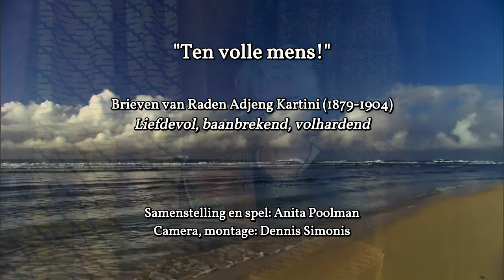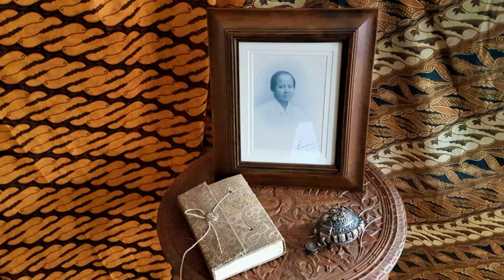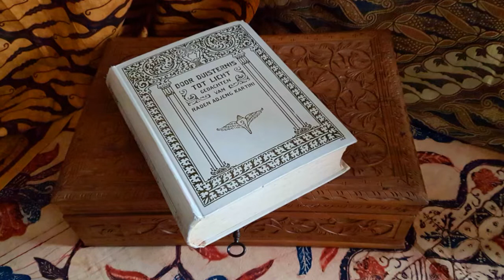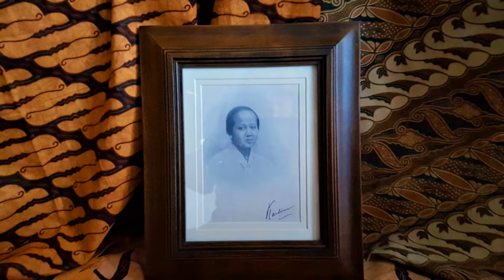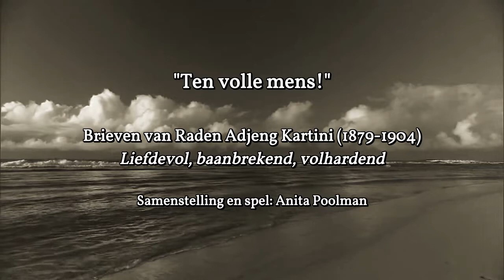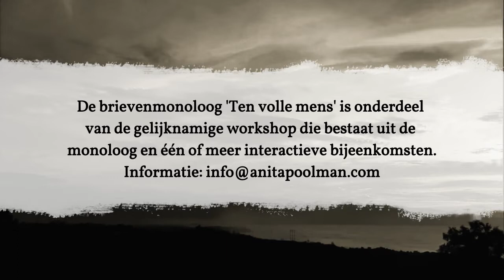Raden Adjeng Kartini - Anita Poolman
De brievenmonoloog 'Ten volle mens' is onderdeel van een gelijknamige workshop die bestaat uit de monoloog en één of meer interactieve bijeenkomsten.

Camera en montage: Dennis Simonis
Productie: Stichting Beleef Taal

De monoloog 'Ten volle mens' is een ingekorte versie van de theatervoorstelling Noem mij maar Kartini.  Raden Adjeng Kartini, een Javaanse  jonge vrouw, correspondeerde omstreeks 1900 met een aantal Nederlanders. Haar brieven geven een persoonlijk en aangrijpend beeld van een leven, dat bepaald werd door strenge leefregels en tradities (adat), uithuwelijking, polygamie, door de invloeden van het ‘moederland Nederland’, het kolonialisme en de westerse cultuur.

Bronnen:
Kartini, brieven aan mevrouw R.M. Abendanon-Mandri en haar echtgenoot
- F.G.P. Jaquet (Foris Publications, Dordrecht/Providence-U.S.A.)
Hoe ruim een kooi ook is, leven en lot van Kartini en haar werk
- Elisabeth Keesing (E.M. Querido’s Uitgeverij B.V., Amsterdam)
Paradijzen van weleer, koloniale literatuur uit Nederlands-Indië 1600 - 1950
- E.M. Beekman (Prometeus, Amsterdam)

Dit geheel is ondertiteld je kan kiezen in welke taal...